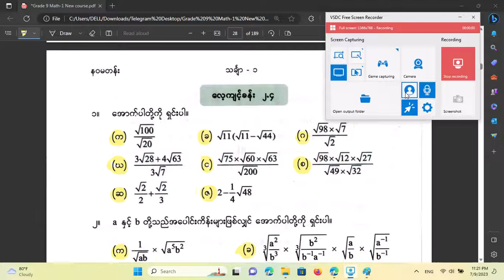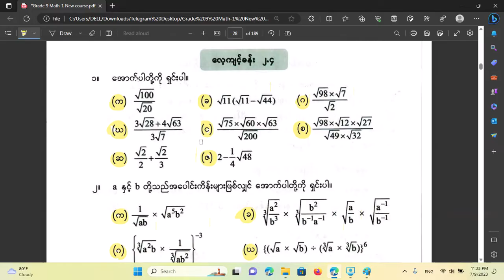Grade 9 Mathematics 1 (New System) အခန်း(၂) လေ့ကျင့်ခန်း (၂.၄) အပိုင်း(၁)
Facebook Page ဖွင့်လှစ်လိုက်ပြီဖြစ်ကြောင်း အသိပေးခြင်း

               Yinn Academy မှာလေ့လာနေတဲ့ ကျောင်းသားကျောင်းသူများ၊ လူငယ်လူရွယ်များ၊ စိတ်ပါဝင်စားသူများအားလုံးအတွက် သတင်းများ အချိန်မီ သိရှိနိုင်ရန်လည်းကောင်း၊ အကြုံပြုချက်များကို အမြန်ဆုံးအကောင်အထည်ဖော်နိုင်ရန်လည်းကောင်း၊ ပညာရေးနှင့် ပတ်သက်သော လှုပ်ရှားမှုများကို ပိုမိုလုပ်ဆောင်နိုင်ရန်အတွက် ရည်ရွယ်ပြီး Yinn Academy facebook page ကို ဖွင့်လှစ်ထားရှိပြီးဖြစ်ပါတယ်။ ကျောင်းသားကျောင်းသူများအတွက် စိတ်ဝင်စားဖွယ် content များ၊ လှုပ်ရှားမှုများကို စဉ်ဆက်မပြတ်တင်ဆက်သွားမှာဖြစ်လို့ page ကို like & follow လုပ်ထားဖို့လည်း အကြံပြုလိုပါတယ်ခင်ဗျား။